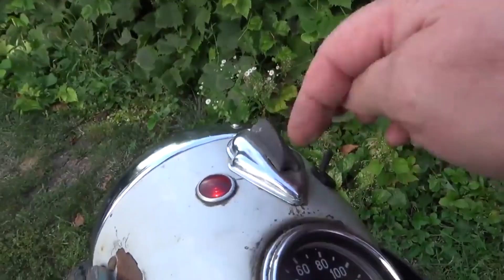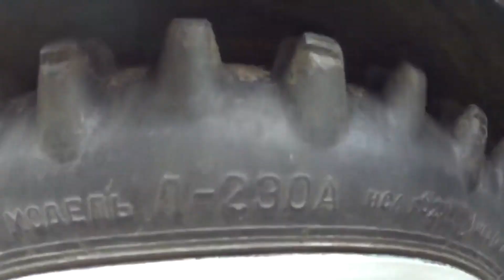НОВОГОДНИЙ МОТО ВИНЕГРЕТ 18+